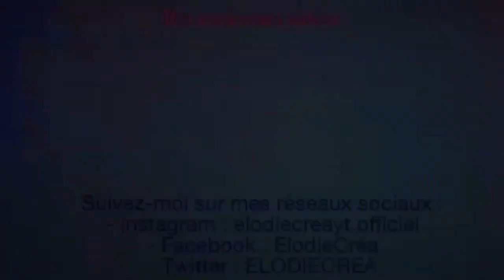SLIME TEST DENTIFRICES AU MICRO-ONDES !!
SLIME TEST DE PLUSIEURS DENTIFRICES AU MICRO-ONDES !!